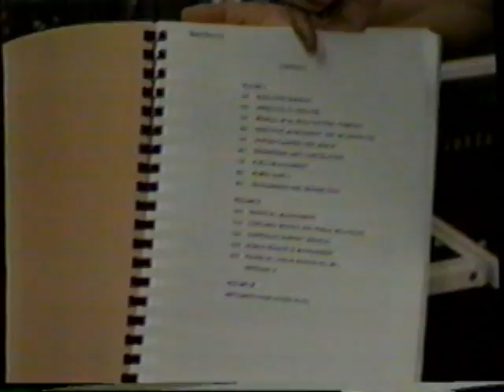9/8/1985 KVIA ABC New Teases and promo El Paso TX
Kim Lamb teases The upcoming newscast and a Football Fever Tease.

Star Wars test fire success.

These clips aired on September 8th, 1985. They appeared during a broadcast of "The Barbara Walters Special" on KVIA  Channel 7 in El Paso Texas.